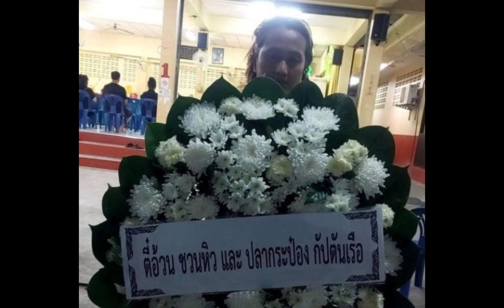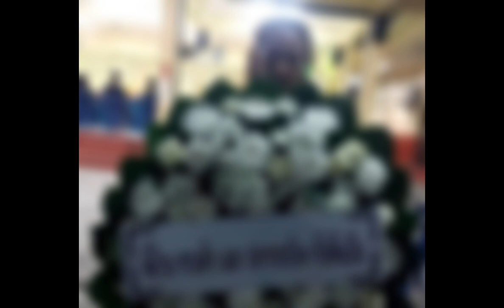“ตี๋อ้วน ชวนหิว” ฟาดพ่อแม่ “น้องทีน” ไม่สมควรขอบริจาคเงินทำศพ